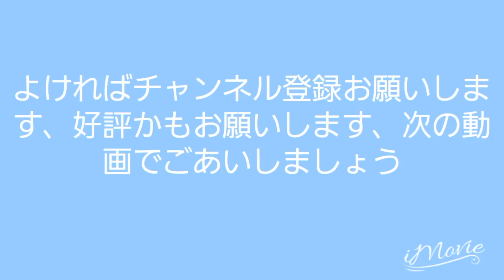【城ドラ】金バッジバカボンを重ねたら2秒で大型死んだwww【無名】